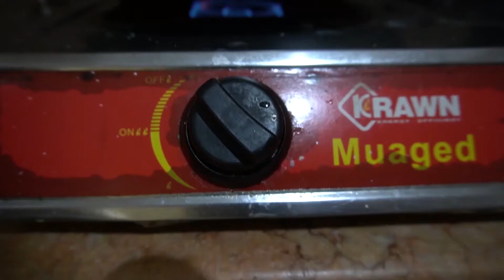Mutton BIRYANY kolkata style ll very quick way preparation # Indian biryani homemade biryani masala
Mutton biryani in kolkata style is a very unique style biryani preparation.  Normally, most of the people are from West Bengal, they like potato.  That's why kolkata biryany has include the potato into the biryani and it's help to increase the quantity too.  In this video you learn that, if you have right ingredients then you also can cook mutton biryani in home.  The magic math of mutton biryani from kolkata are the MASALA. While you making the mutton biryani make sure the use your masala home made, so that you can feel the real masala flavor.